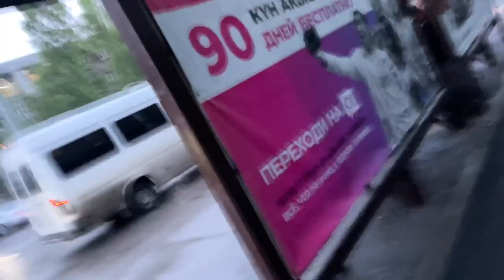GOING TO RESCUE INDIAN WORKERS IN KYRGYZSTAN🇰🇬 GONE FAILED 😞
Biggest Indian grocery shop in Kyrgyzstan 🇰🇬
Kyrgyzstan to India by Aero nomad
Miss KGMA 2022 in Kyrgyzstan
Price of haircut in Kyrgyzstan 🇰🇬
Poppy field in Kyrgyzstan 😱
Cable car in Kyrgyzstan
iPhone13 price in Kyrgyzstan
Why India is better than Kyrgyzstan
Indian food in Kyrgyzstan
Indian students in Kyrgyzstan
Kyrgyz state medical academy
Iskcon temple in Kyrgyzstan
Only one hindu temple in Kyrgyzstan
Cycling in Bishkek (KYRGYZSTAN )
A Pakistani priest came in ISKCON temple in Kyrgyzstan

Hello frnds, My name is Vishvendra Singh Gurjar.I am from Jaipur,Rajasthan (INDIA).

Currently I am doing MBBS in Kyrgyzstan in Kyrgyz State Medical Academy (KSMA).